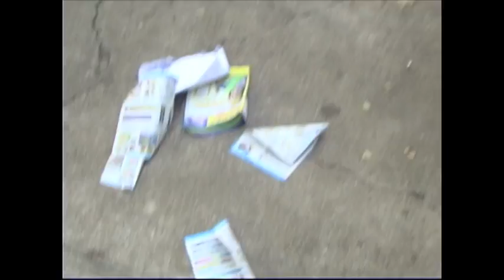Taking out the trash... NO YOU RECYCLE!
Taking out the trash, NOT recycle and you wont be attacked.

Awesomesauce.